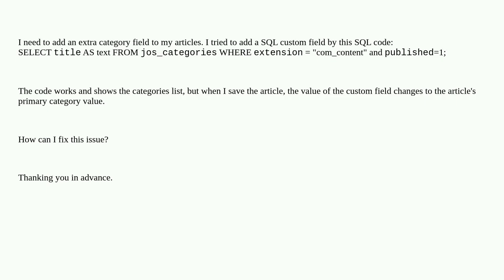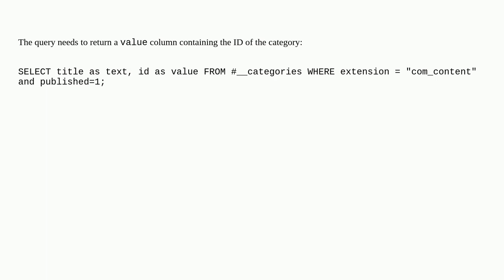Joomla: Adding an extra category field to Joomla articles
Adding an extra category field to Joomla articles

A special thanks goes out to the community

  joomla-4